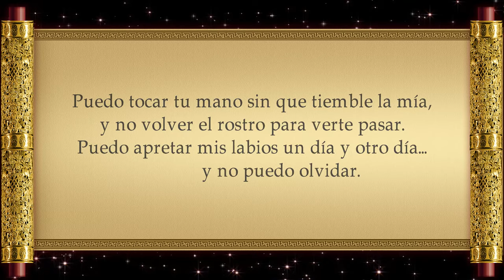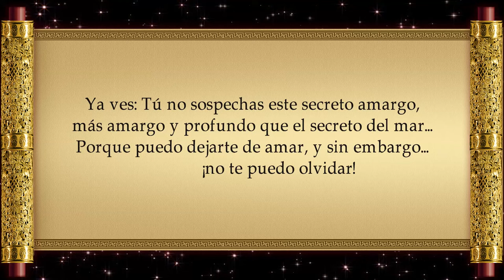''Poema del Secreto'' ~ JOSE ANGEL BUESA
Puedo tocar tu mano sin que tiemble la mía,
y no volver el rostro para verte pasar.
Puedo apretar mis labios un día y otro día...
            y no puedo olvidar.

Puedo mirar tus ojos y hablar frívolamente,
casi aburridamente, sobre un tema vulgar.
Puedo decir tu nombre con voz indiferente...

Puedo estar a tu lado como si no estuviera,
y encontrarte cien veces, así como al azar...
Puedo verte con otro, sin suspirar siquiera,

Ya ves: Tú no sospechas este secreto amargo,
más amargo y profundo que el secreto del mar...
Porque puedo dejarte de amar, y sin embargo...